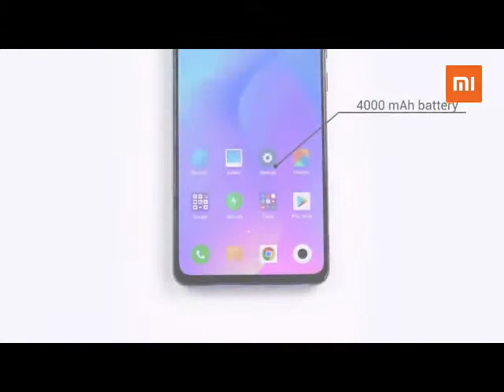You will like this Smartphone XIAOMI Mi 9T triple camera and sliding front lens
The Xiaomi Mi 9T is undoubtedly one of the most advanced and comprehensive Android smartphones available on the market, thanks to its rich equipment and advanced multimedia features. It has a large display of 6.39 inches with a resolution of 2340x1080 pixels. The features offered by the Xiaomi Mi 9T are many and innovative. Starting with LTE 4G which allows data transfer and excellent internet browsing. We emphasize the excellent internal memory of 128 GB but without the possibility of expansion.

The Xiaomi Mi 9T is a product with few competitors in terms of multimedia thanks to the 48 megapixel camera that allows the Xiaomi Mi 9T to take fantastic photos with a resolution of 8000x6000 pixels and record videos in 4K at the amazing resolution of 3840x2160 pixels.